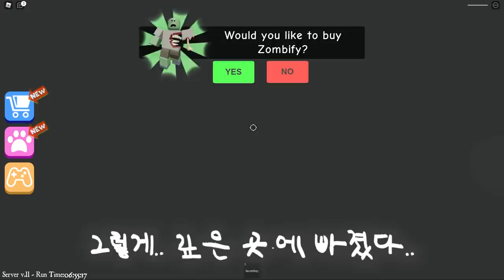[로블록스]감옥에 갇혔다! '100가지' 함정을 피해.. 탈옥하기? "어떻게 탈출 하라고!!" (잉여맨 단미호)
엄청 끔찍한 감옥에서 탈옥 하기!

 - 엑스트라 출연진 : ★이현둥,댕댕이★